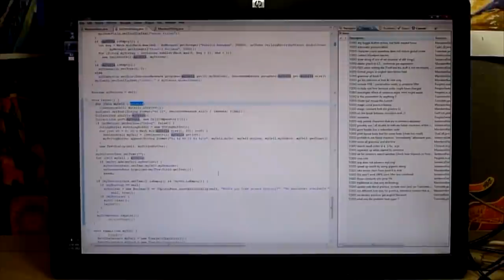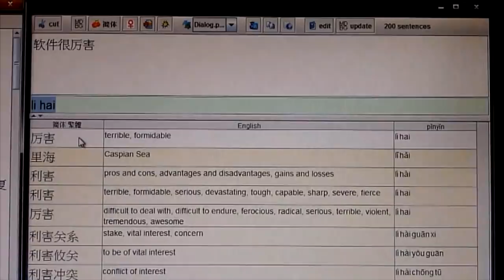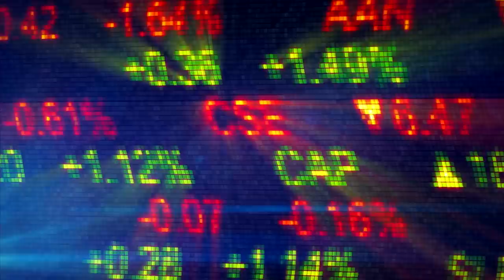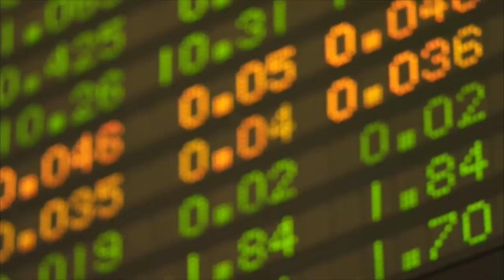Por qué tienes que APRENDER CHINO YA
Hay razones obvias por las que denominar a China el gigante asiático, pero también existen otros motivos muy importantes por los que claramente este país está a punto de desbancar al resto. ¿Aún no te has planteado aprender chino?